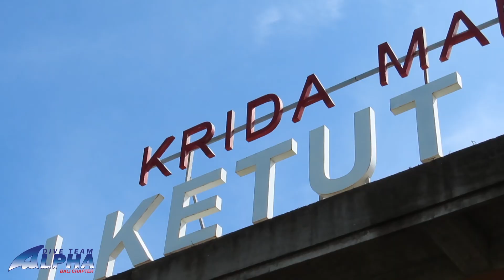LATIHAN BERSAMA MITRA DEVATA SSB BALI UNITED vs SSB PUTRA ASTINA WITH ALPHADIVEBALI JUNE 2021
ALPHADIVEBALI

LATIHAN BERSAMA MITRA DEVATA

SSB PUTRA ASTINA vs SSB BALI UNITED

Accommodation
Transport
Diving Trip
Watersport
Surfing Lesson
White Water Rafting
Atv
Volcano Trekking
Waterfall Trekking
Paragliding (If Weather Permit)
Cycling
Dirt Bike
Outbound Trip (Indonesia Only)
etc...etc...